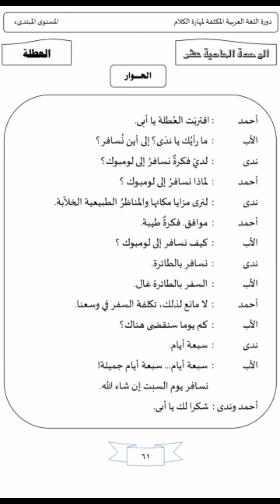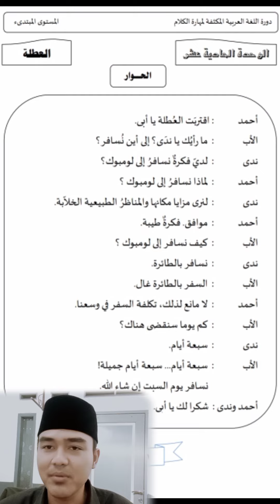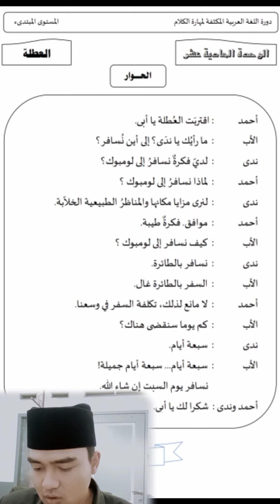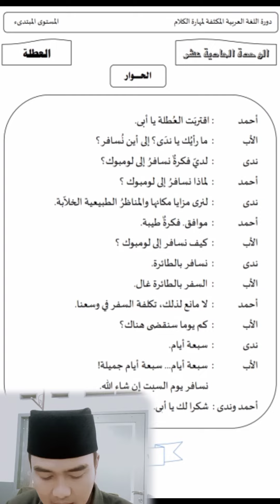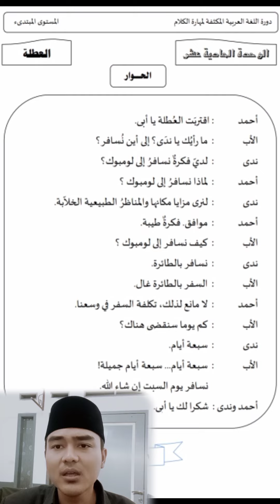Kursus Bahasa Arab || Al-'Uthlatu (العطلة) ||Language Center UIN Bandung.